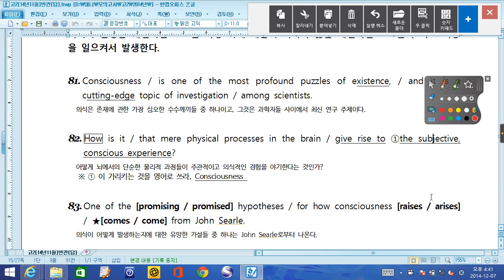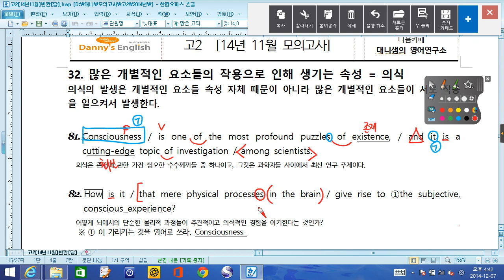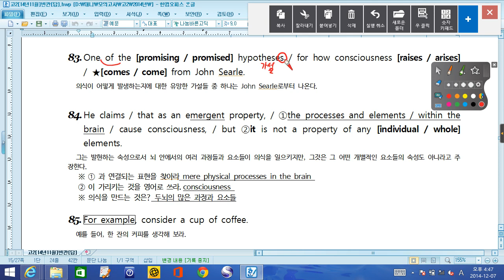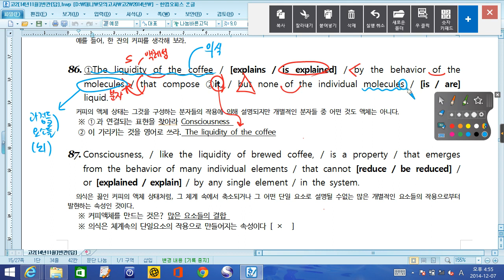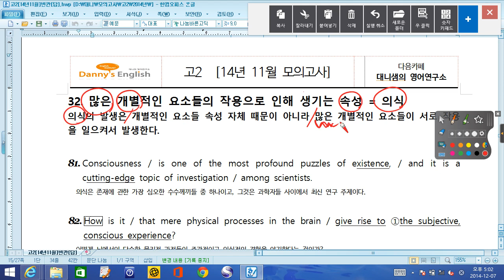대니샘] 고2 [14년 11월 모의고사 영어] 32번